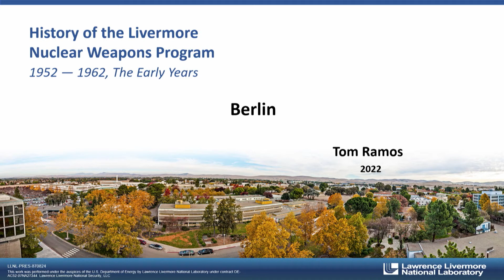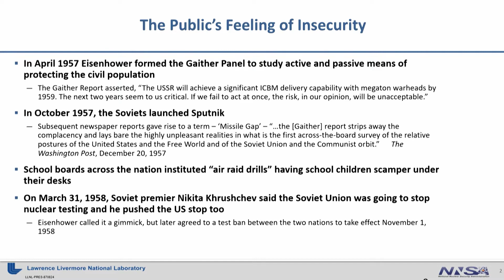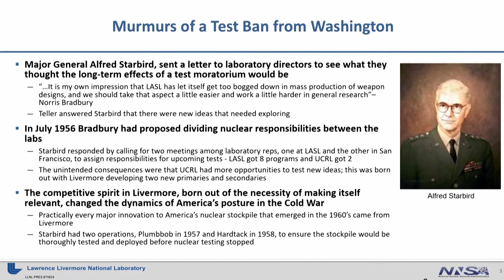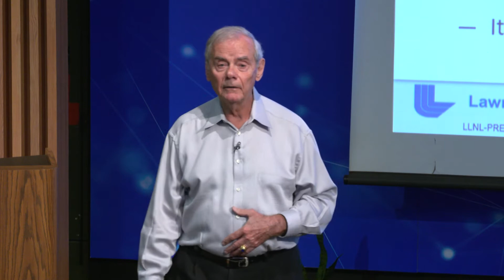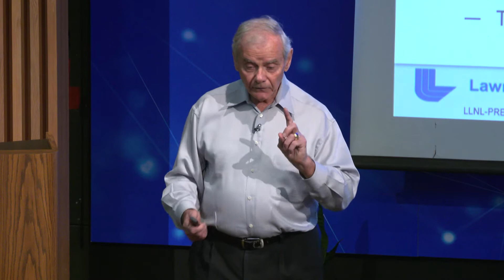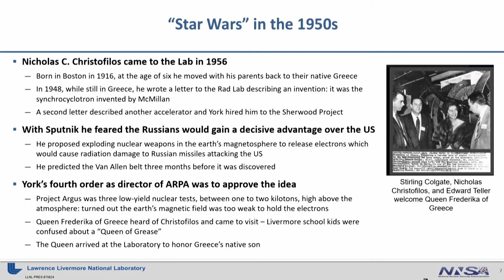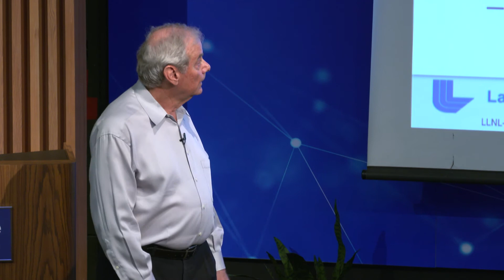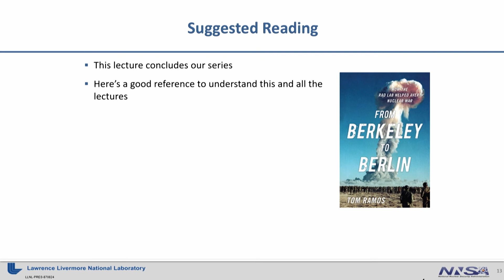"From Berkeley to Berlin" Part 8 — Tom Ramos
The Laboratory provides the means for the country to survive a nuclear crisis.

LLNL-PRES-870824